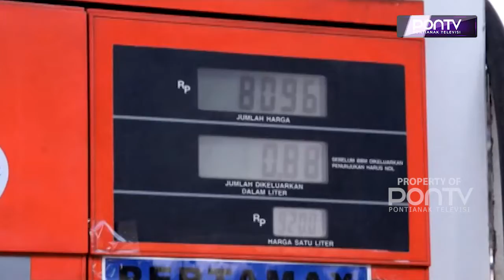PERTAMINA BELUM BERIKAN PENJELASAN KELANGAKAAN PERTALITE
Wali Kota Pontianak Edi Rusdi Kamtono, berharap Pertamina dapat memberikan penjelasan terkait keluhan dari masyarakat. Seperti sulit mendapatkan bahan bakar minyak jenis pertalite, di sejumlah SPBU di Kota Pontianak, beberapa waktu ini